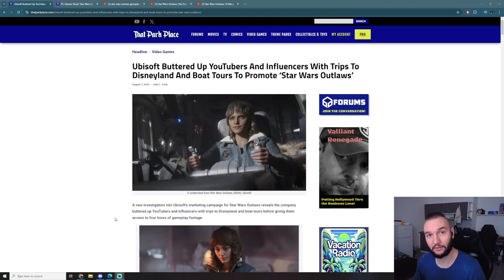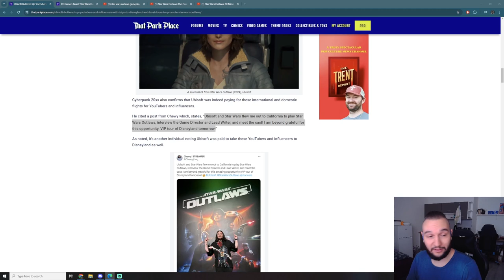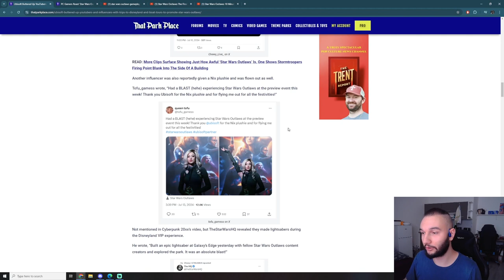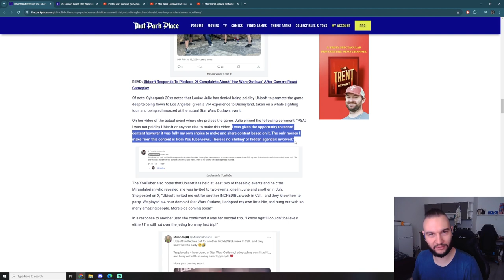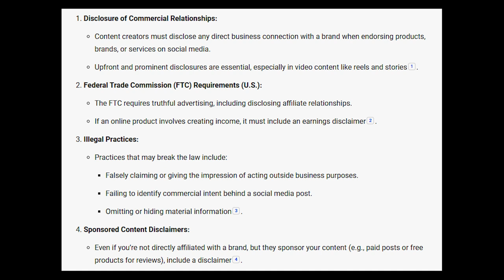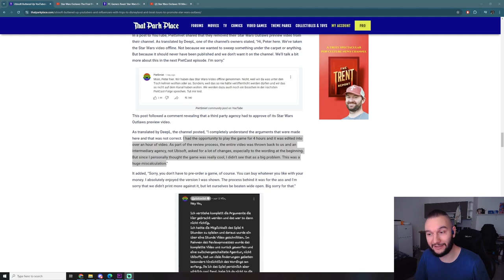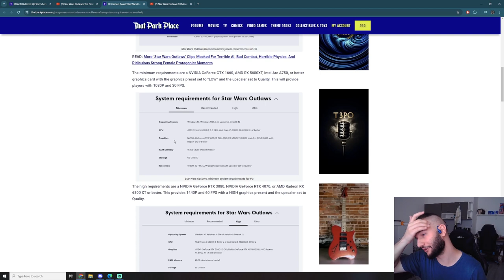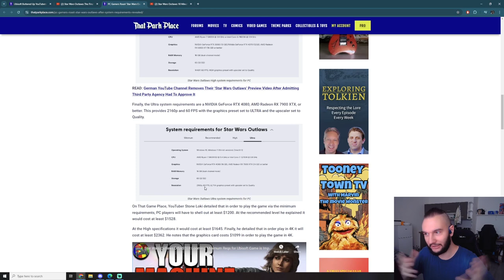Ubisoft: Access Journalism Kontratakuje |Star Wars Outlaws i wycieczki do Disneylandu dla Youtuberów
Pomimo, że Access Journalism jest starą i sprawdzoną praktyką, nie przestaje być ani trochę mniej niemoralną i kłopotliwą. Najnowszy przykład zaserwował nam Ubisoft z nadchodzącym Star Wars Outlaws i organizowanym przez nich wydarzeniem dla YouTuberów i innych influencerów, gdzie zabrali swoich gości między innymi do Disneylandu. Co prawda nie zapłacili twórcom ani centa za ich materiały i pre-recenzje Outlaws z 4-godzinnego grania, ale na pewno otrzymali od Ubisoftu coś wartościowego pieniężnie...

Źródła:
-Ubisoft Buttered Up YouTubers And Influencers With Trips To Disneyland And Boat Tours To Promote ‘Star Wars Outlaws’
-PC Gamers Roast ‘Star Wars Outlaws’ After System Requirements Revealed

Na kanale znajdziecie też zapisy z transmisji z takich gier jak: Lies of P, Cyberpunk 2077: Phantom Liberty, Gothic, Gothic 2: Noc Kruka, Kroniki Myrtany: Archolos, Cienie Przeszłości, Baldur's Gate 3, Elden Ring: Shadow of the Erdtree, Risen i Kingdom Come: Deliverance.